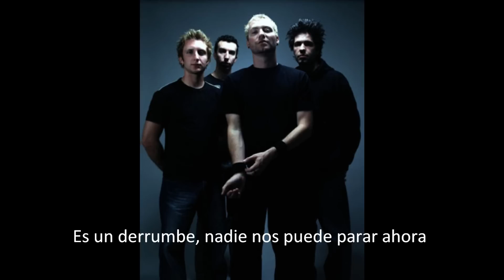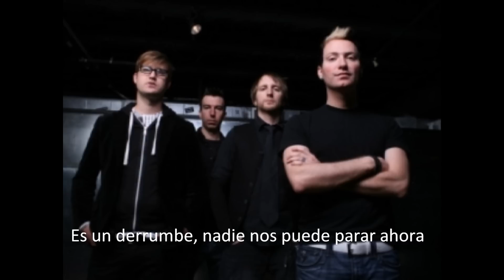Thousand Foot Krutch - Untraveled Road (subtitulada)